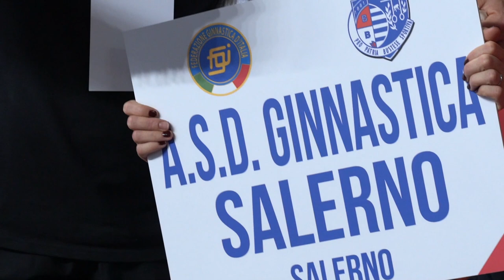Ginnastica Salerno trionfa nella prima prova del Campionato Italiano di Ginnastica Artistica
Primo successo di campionato per Ginnastica Salerno che ha trionfato nella prima prova della massima competizione nazionale di ginnastica artistica. La tappa inaugurale del Campionato Italiano 2019 si è conclusa ieri sera al PalaYamamay di Busto Arsizio con il successo della squadra campioni d’Italia in carica. Ginnastica Salerno ha totalizzato 162.100 punti, distaccando Ginnastica Civitavecchia, ferma al secondo podio del gradino con 158.500. Terza posizione per i padroni di casa della Pro Patria Bustese.